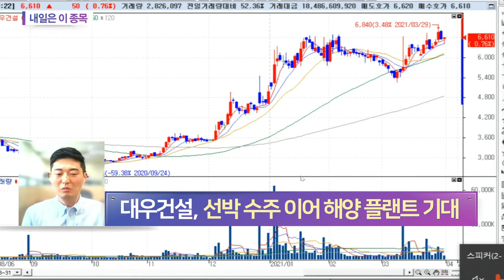대우건설(047040)... 주택 공급 확대 시 수혜 기대_내일은 이 종목 (20210331)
- 주택 공급 확대 시 수혜 기대
- 주택 시장 기대감ㆍ매각 이슈
- 선박 수주 이어 해양 플랜트 기대